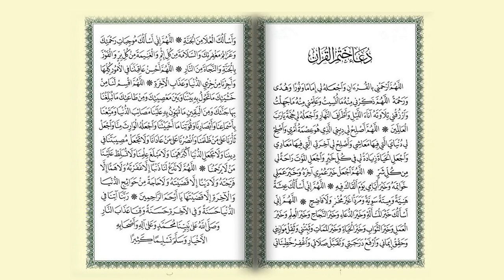دعاء الختمة في أخر ليلة من رمضان هل هو وارد عن الرسول الكريم أو عن السلف الصالح ؟